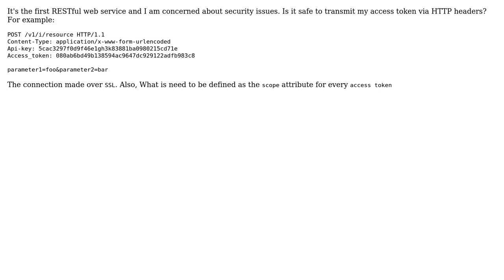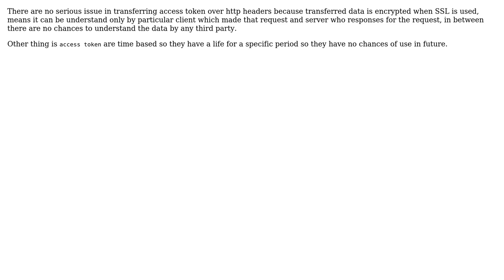Software Engineering: Is it safe to transmit access tokens via HTTP headers? (2 Solutions!!)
Software Engineering: Is it safe to transmit access tokens via HTTP headers?

With thanks & praise to God, and with thanks to the many people who have made this project possible! | Content (except music & images) licensed under CC BY-SA | Music | Images & others | With thanks to user yannis user CodeART user Ashwin user ahmedsaber111 and the Stack Exchange Network Trademarks are property of their respective owners. You are responsible for your own actions.